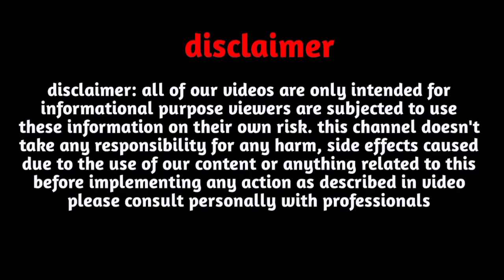कुंभ राशि जून 2022 बड़ी भविष्यवाणी |kumbh Rashi June 2022|kumbh Rashifal|Aquarius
Follow us-